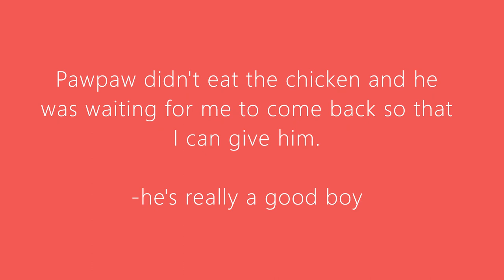VLOG#001 Boston Terrier Patience Challenge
The patience challenge involves pets alone with a treats and filming hes reaction to see if he can resist sneaking a bite.